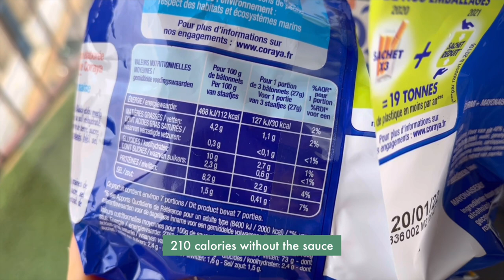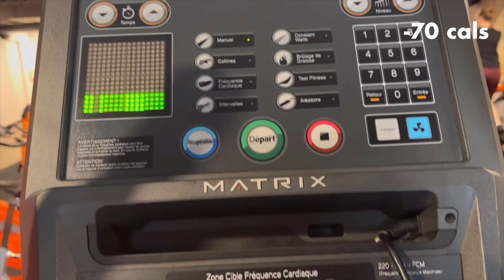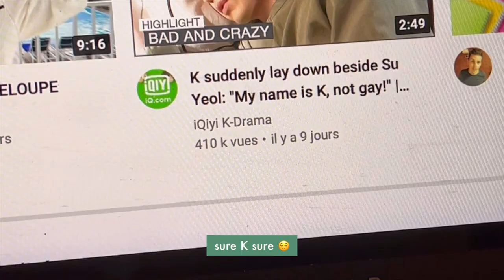finally low restricting again thanks god | tw ed | low restriction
i do no like the weight gain after xmas holidays need to get skinny asap